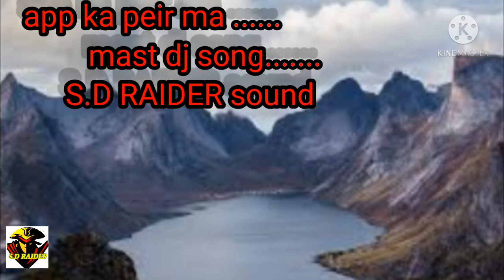new song dj .... appka peir me song❤💝💝💘💕💕💕💕👍👍👍👍